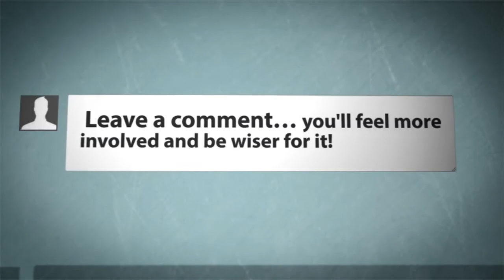Contemporary Lamp Tables for Living Room Furniture